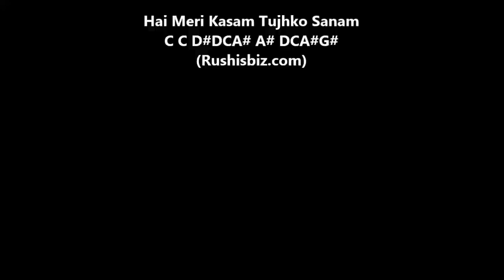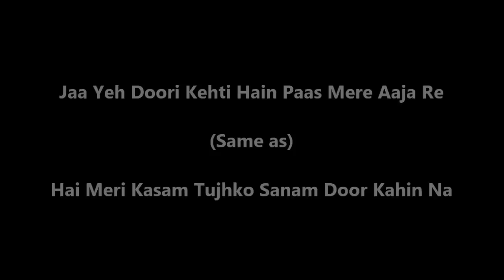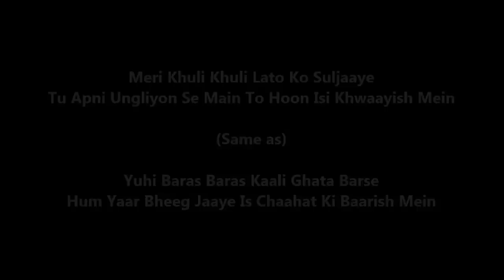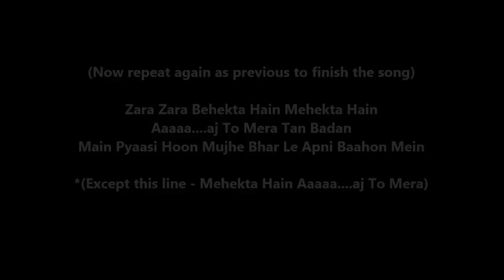Zara Zara Bahekta Hai - Piano Tutorials - RHTDM | 1200 Songs BOOK/PDF @399/- only - 7013658813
BEST PACKAGES

- SAMPLE PDF'S

Bank Details

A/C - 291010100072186